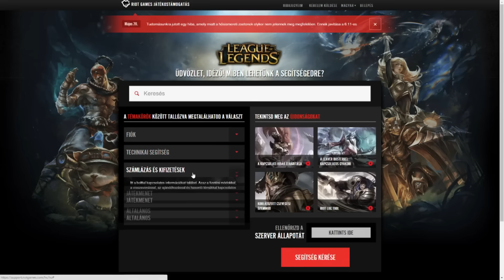Fontos "Arwyll" Dániel interjú a SEEC III-on!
A SEEC az ESL egy a Dél-Kelet Európai régió esportolóinak szánt esport rendezvénysorozata, melynek versenyszámai minden szezonban a legnépszerűbb esport játékokból állnak össze. Maga a verseny online selejtezőkkel indul, melynek a végén a offline döntőben a legjobb 4 csapat között dől el, ki lesz a végső győztes. 2015 tavaszán került kapcsolatba az ESL SEEC versenysorozata az EECC-vel, ekkor az első SEEC döntőt Bukarestben rendezték meg, mint az EECC side eventjét. Idén tavasszal a 3. szezon immár visszatérő eseménye volt az EECC-n.
A rendezvényes Fontos Dániellel Arwyllal az egykosi casterrel, a Riot magyar League of Legends supportjának munkatársával beszélgettünk.